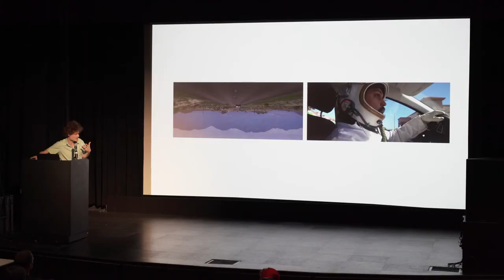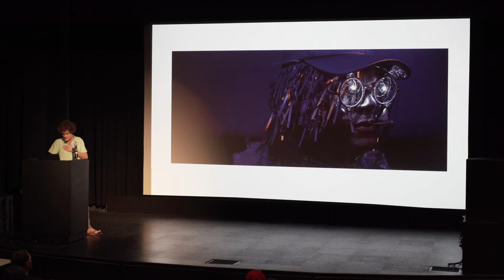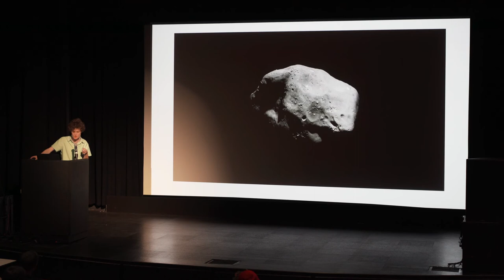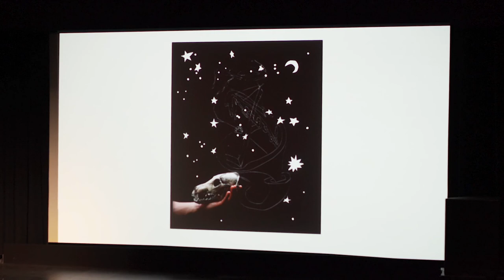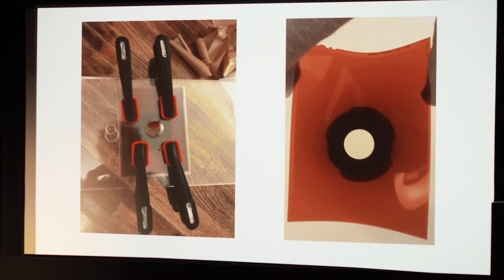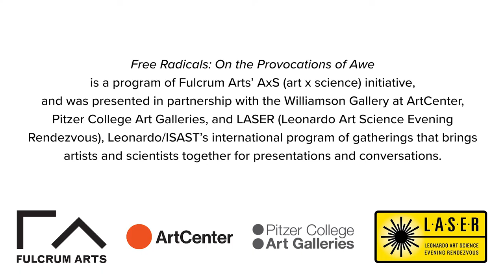Christopher Richmond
Christopher Richmond will present a selection of work made over the last ten years that examines humanity's drive to understand its place in the universe. He will focus on three of his projects, Panthalassa (2015), Hyperway (2018), and Viewing Stone (2018). In each, Richmond explores the act of storytelling and two of cinema's most arresting and paradoxical imperatives: to illuminate as well as mystify what is real. He will also discuss the influence that astrophysics and the multiverse have on his practice.

Presented by Fulcrum Arts, the Williamson Gallery at ArtCenter, and Pitzer College Art Galleries for Free Radicals: On the Provocations of Awe, a program of Fulcrum Arts’ AxS (art + science) initiative, and LASER (Leonardo Art Science Evening Rendezvous), Leonardo/ISAST’s international program of gatherings that brings artists and scientists together for informal presentations and conversations.